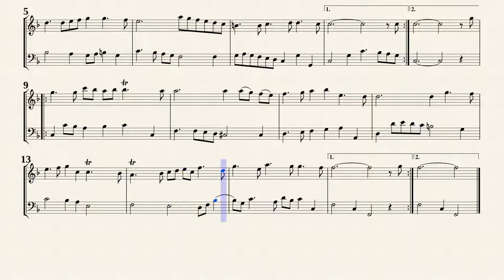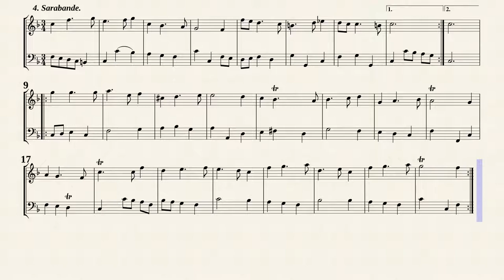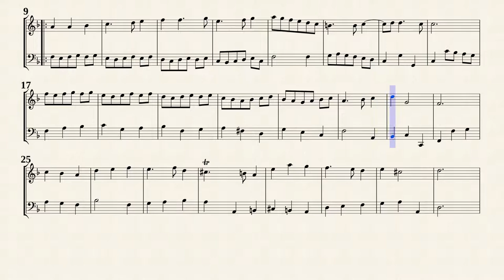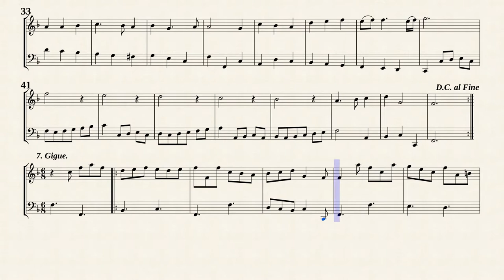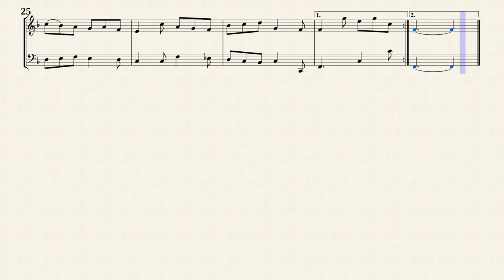Dieupart, C. _ Suite No.5 F-Dur [Trv, Bsn]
Charles Dieupart (1676 — 1751)
Arr. by : Hans-Thomas Müller-Schmidt
Suite No.5 F-Dur
from " 6 Suittes de Clavessin "
Transposed for Traverso and Bassoon